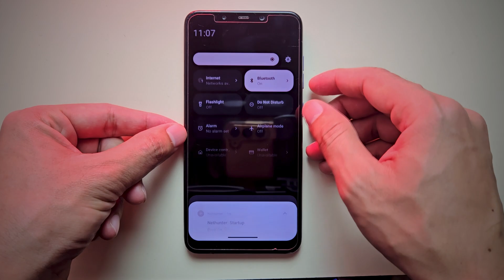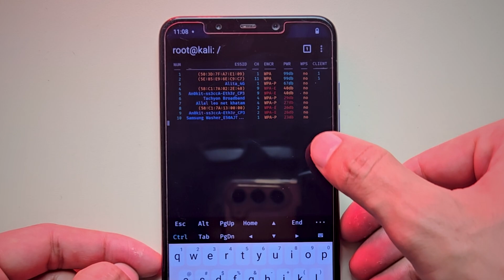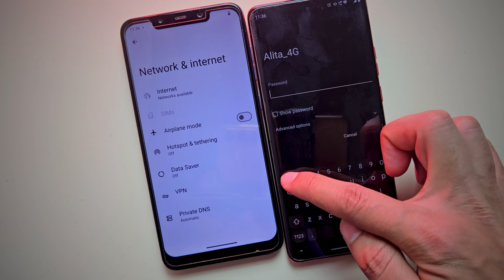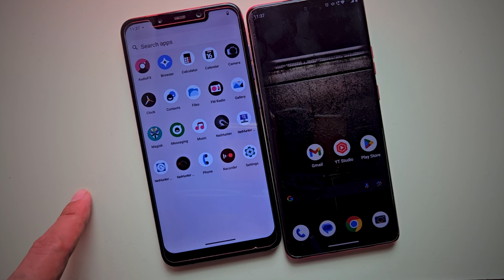Wifi password cracking on android | Wifite on phone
Want to get WiFi passwords using just your Android phone? In this tutorial, I’ll show you how to use Wifite on Android without any external network adapter! Using Kali NetHunter, we’ll dive deep into WiFi penetration testing—all from your mobile device.

In this video, you’ll learn:
How to set up Kali NetHunter on Android
Running Wifite directly from the terminal
Capturing WiFi handshakes and brute-forcing passwords

No external Wi-Fi adapter needed! I’m using my rooted Android phone to showcase how powerful mobile penetration testing can be. Always practice ethical hacking and test only on networks you own or have permission to assess.